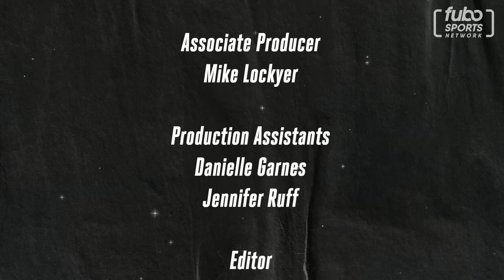Jorge Andres & Steven Caldwell on 'Call it a Night' | S1E14, Full | fubo Sports Network (10/24/19)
Jorge talks about how stand-up blends with broadcasting and gives his picks for game of the weekend with the Sports Equinox on the horizon.

Steven talks MLS and his Toronto FC, and then puts his Scottish accent on display with some dramatic readings of famous sports rants.